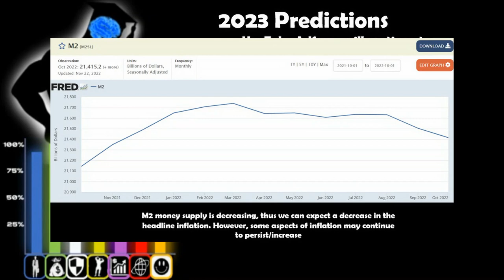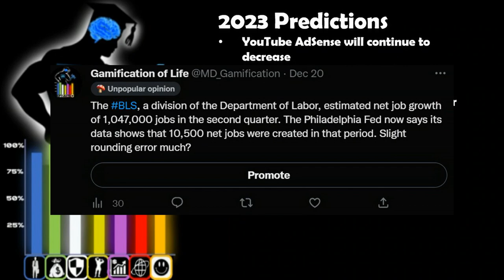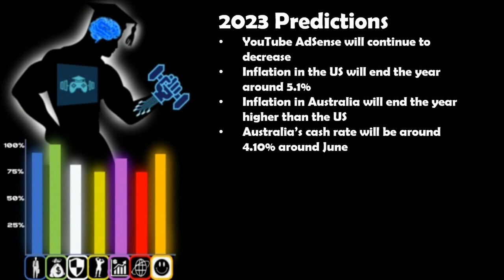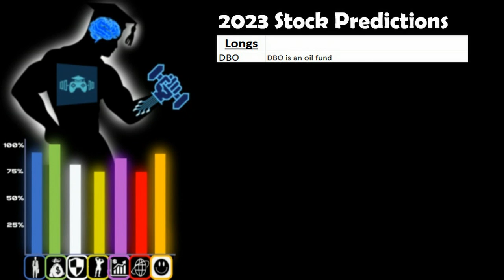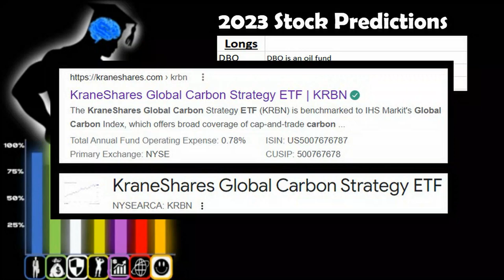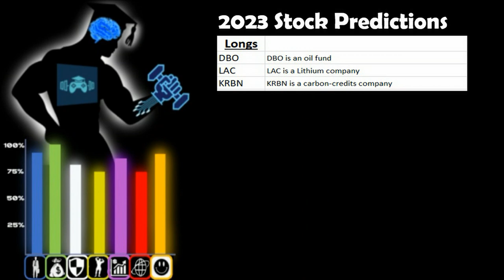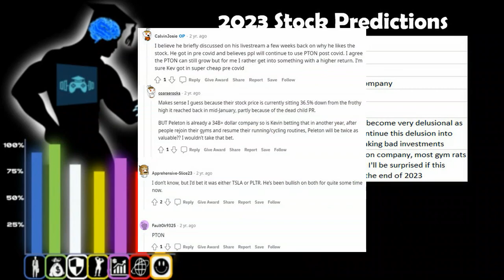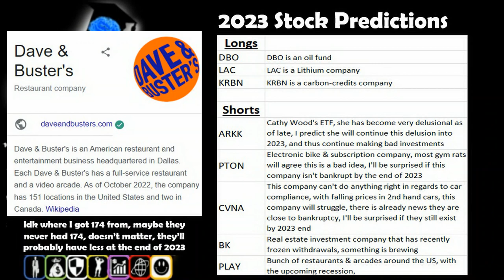2023 Predictions For The Economy & Stock Market | 8 Stocks To Buy Or Short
What lies in store for 2023? In this video I go over general economic predictions as well as specific stocks to either consider looking at buying, or consider looking at shorting or avoiding altogether

Timestamps:
0:00 Intro
1:13 Economic/Financial Predictions
8:40 8 Stocks To Watch
19:48 The MOST Important Prediction